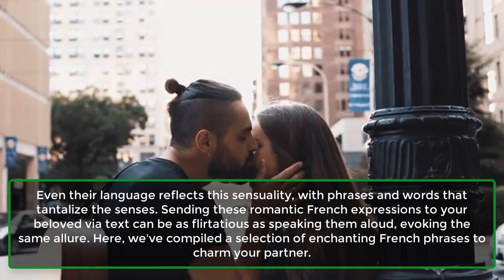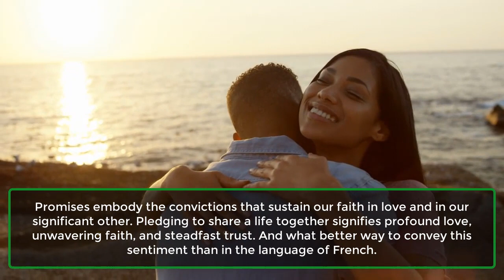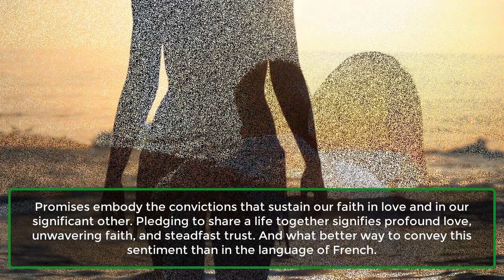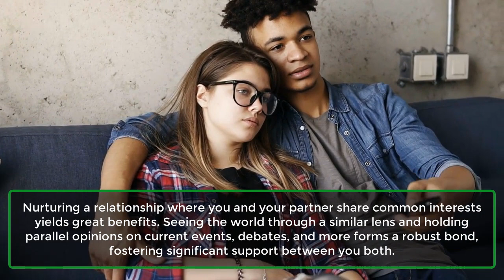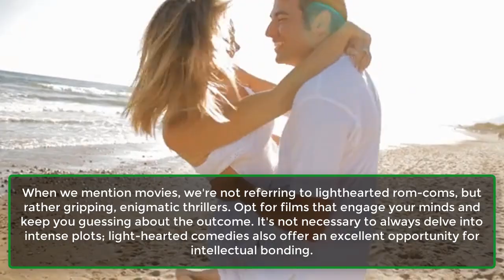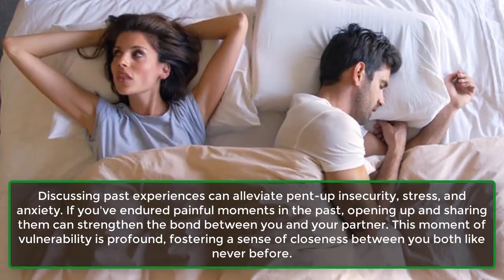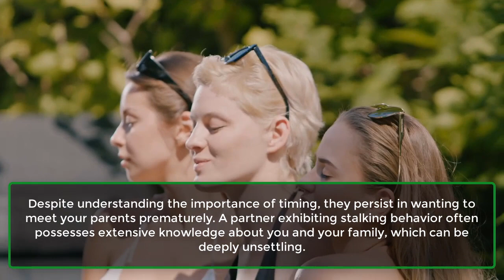Ways To Build Intellectual Intimacy In Relationships | Human Psycology Facts | Awesome Facts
Intellectual intimacy transcends mere physical and emotional connection. When two individuals engage in stimulating and enriching each other's minds, it fosters a stable and healthy environment for love.
A relationship with a high potential for intellectual intimacy indicates a deep bond. Couples who share a significant intellectual connection tend to experience greater happiness, as minds of similar caliber complement each other. Here are several strategies to cultivate intellectual intimacy within relationships.
1. Share Similar Interests And Attitude.
2. Read Together.
3. Binge-Watch Movies.
4. Come In Terms With Each Other’s Values.
5. Talking About Past Experiences.